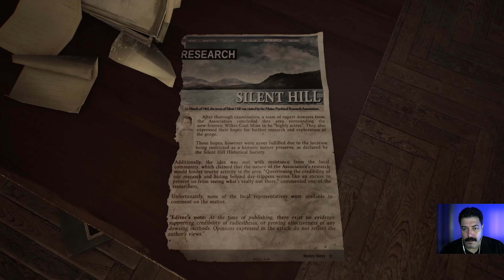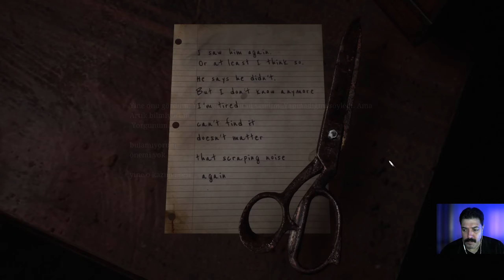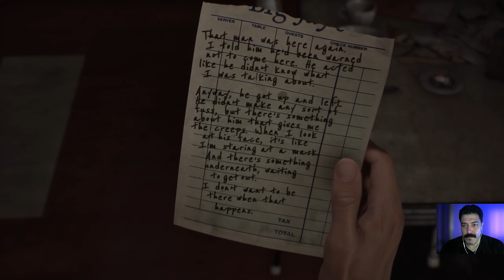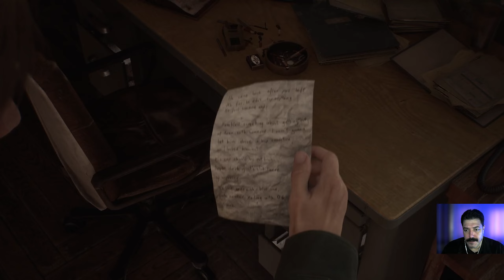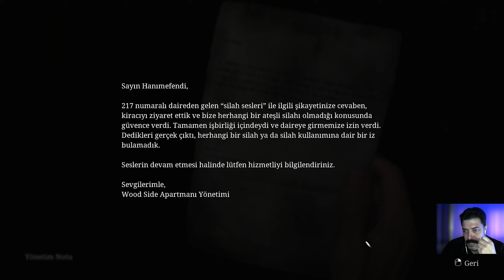Yol Bitti Ulan Nereye Gidecem | Silent Hill 2 - Remake #2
Bu bölümde; kasabadaki gizemli olayları çözmeye çalışıyoruz ve kırık bir müzik kutusunun eksik parçalarını bulmaya çalışıyoruz.